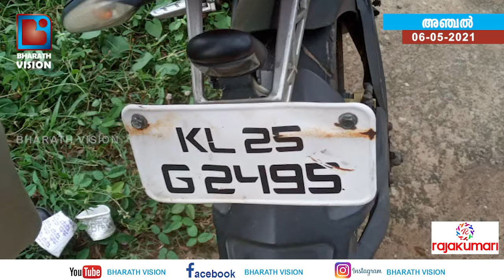യൂസ്ഡ് കാർ ഷോറൂമിൽ നിന്നും മോഷ്ടിച് കടത്തിയ കാർ ഉപേക്ഷിക്കപ്പെട്ട നിലയിൽ കണ്ടത്തി...